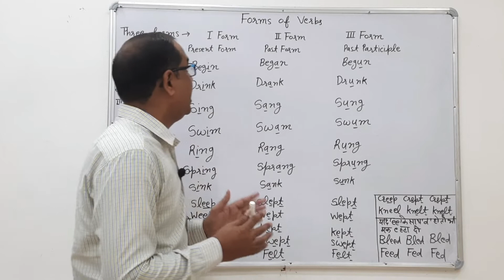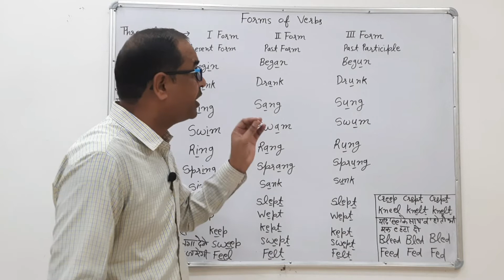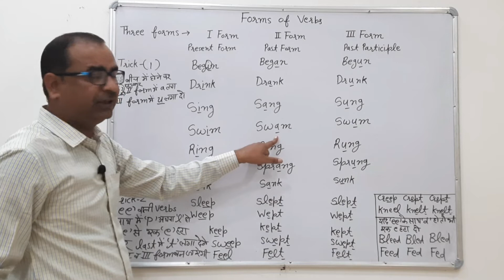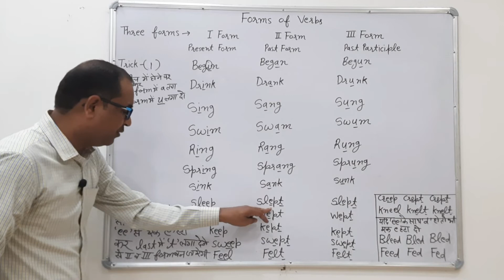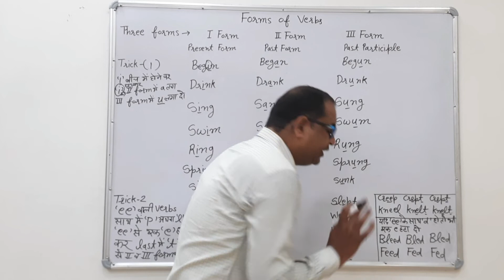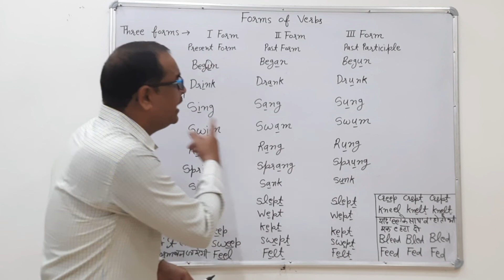Verbs ki forms ko yad karne ki trick ~ forms of verbs ko yad karne ka tarika